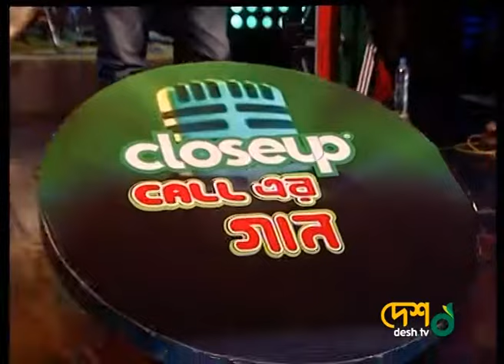কোন কারনে ফেরানো গেলোনা তাকে ( খালিদ ) Desh Tv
কোন কারনে ফেরানো গেলোনা তাকে , যদি হিমালয় হয়ে ( খালিদ  ) Desh Tv